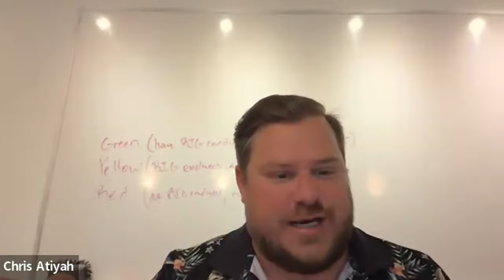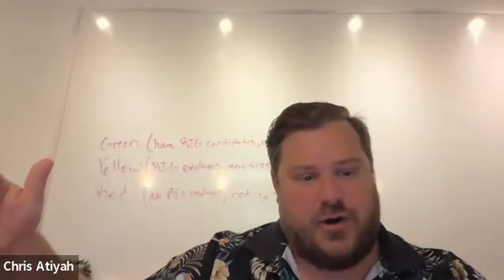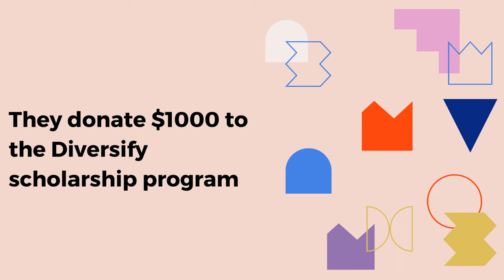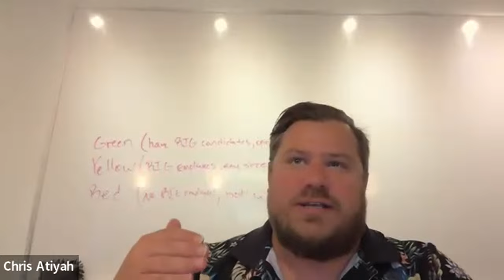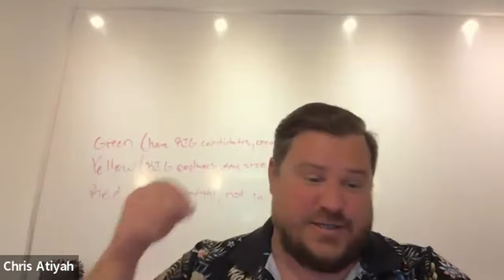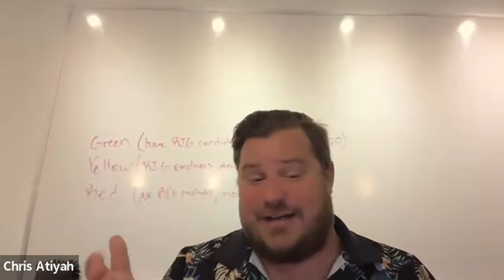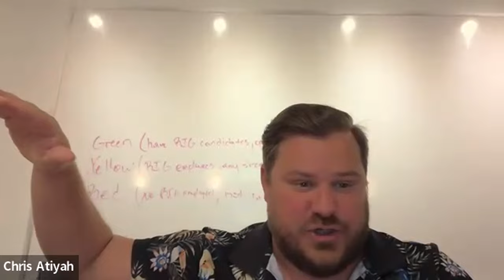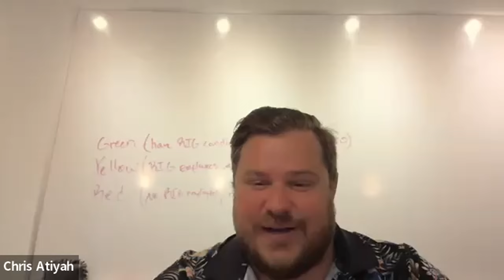Imagination & Engineering Innovation: The philosophy of possibility, turning ideas into solutions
'Difficult doesn't mean impossible' is Yewande Akinola's mantra.

Yewande Akinola MBE is an award-winning Chartered Engineer and Innovator; her story is a remarkable one; growing up in Nigeria shaped Yewande's perspective of the world; she witnessed the infrastructure challenges her own country faced, and this sparked Yewande's purpose -to improve lives through engineered solutions.

She has committed her career to creating sustainable products and systems for the built environment – putting the well-being of humanity at the heart of her work. This episode covers:

• Yewande's journey to engineering and career.
• Sustainability in architecture and systems design.
• Innovation, and what makes for a truly innovative person.
• The intersection between technology and traditional engineering.
• Challenges and barriers faced by Yewande in her career.
• Yewande's advice for on overcoming challenges and pursuing a fulfilling career in engineering.

About Yewande Akinola
Yewande is an accomplished Engineer and Innovator, recognized for her outstanding contributions to the intersection of innovation, creativity, and technology. As a dedicated social entrepreneur and consultant, her impactful work spans Education, Engineering & Technology, and Innovation, particularly focused on fostering a sustainable built environment. With a diverse portfolio spanning the U.K., Africa, the Middle East, and East Asia, Yewande has excelled in Design, Construction, Sustainability, Strategy & Innovation, and Manufacturing of buildings, products, and systems. Holding degrees from the University of Warwick and Cranfield University, she is an MBE awardee for her services to Engineering Innovation and Diversity in STEM, a Fellow of the Institution of Engineering & Technology, and an Honorary Fellow of the Royal Academy of Engineering.

About Engtal
Engtal is a US-based staffing agency specializing in engineering and technology, with a commitment to diversity, equity, and inclusion. Part of our mission is to balance the diversity scales in our industry.
We are so tied to this mission that we donate a thousand dollars from every underrepresented  placement made to our nonprofit, Diversify the Future. We then use that money to fund scholarships for underrepresented groups to help them obtain a STEM degree. If you're an engineer or a tech professional looking for a new position, or you're hiring for talent in this space and want a recruitment partner, please get in touch.